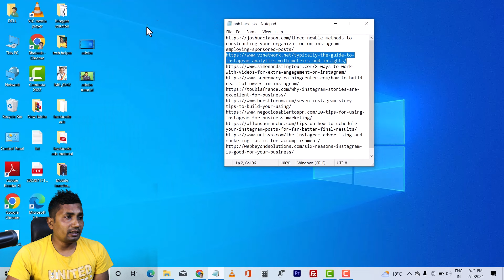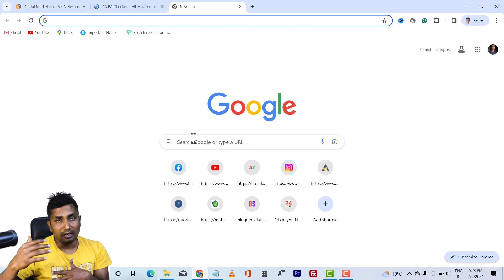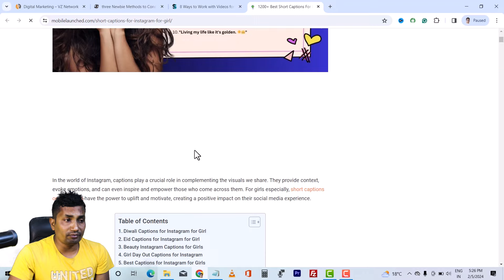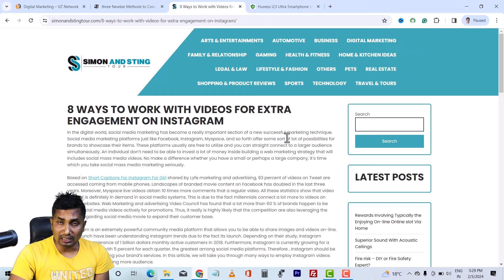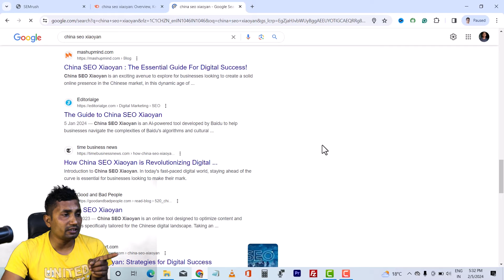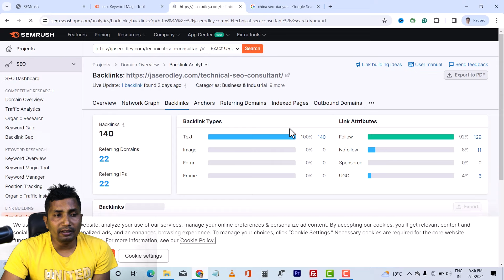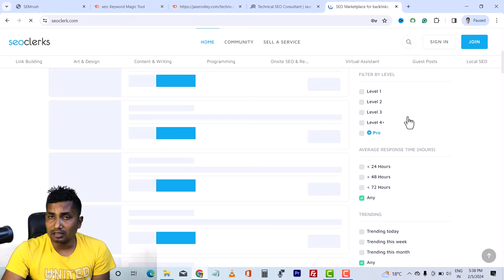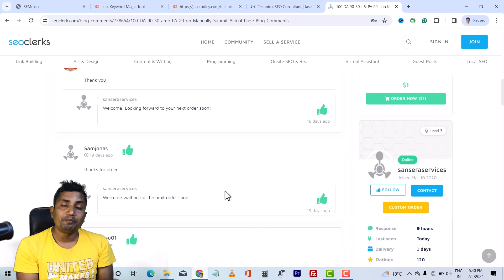🚀Backlinks SEO Strategy: How to Index Backlinks Fast in Google?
Are you tired of waiting for your backlinks to get indexed by Google? Want to supercharge your SEO efforts and see results faster? Look no further! In this game-changing video, we unveil the ultimate backlinks SEO strategy that will skyrocket your website's visibility and rankings.

Join us as we dive deep into the world of SEO and uncover the secrets to indexing backlinks at lightning speed. Whether you're a seasoned SEO pro or just starting out, this video is packed with actionable tips and strategies to take your website to the next level.

Here's what you'll discover:

🔍 The importance of backlinks in SEO and how they impact your website's ranking.
🔍 Common pitfalls to avoid when building backlinks and how to ensure they get indexed quickly.
🔍 Proven techniques to expedite the indexing process and get your backlinks noticed by Google.
🔍 Advanced strategies to maximize the effectiveness of your backlink building efforts and dominate the search results.

Don't let your backlinks go unnoticed any longer! Watch this video now and unleash the full potential of your SEO strategy. Get ready to outrank your competition and drive more organic traffic to your website than ever before!

Ready to take your SEO game to the next level? Let's dive in and master the art of indexing backlinks fast in Google!

Related Search
how to create backlinks to your website,
how to get backlinks to your website,
how to create backlinks,
how to make backlinks for website,
what are backlinks,how to disavow backlinks,
how to build backlinks,
how to index backlinks fast in google,
how to get backlinks from high authority sites,
do follow backlinks,
how to create backlinks for website,
what is backlinks in seo,what is backlinks in seo hindi,
how to remove bad backlinks from website,
how to create backlinks in wikipedia,
how to create backlinks for youtube videos,
how to create edu backlinks,
how to get backlinks from google sites,
should you buy backlinks,
how to add backlinks in blogger,
how many type of backlinks,
how to create whatsapp pdf submission backlinks for face book